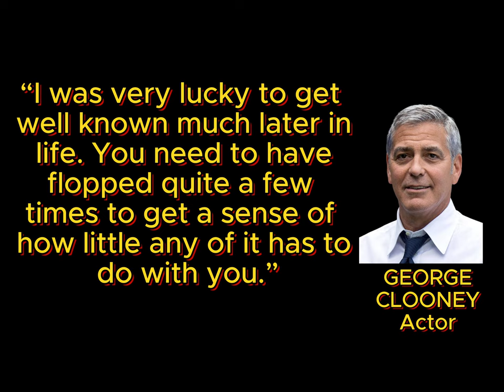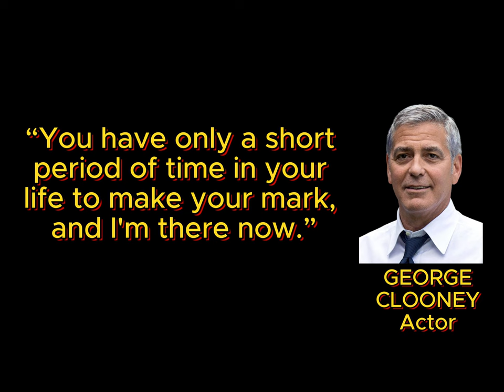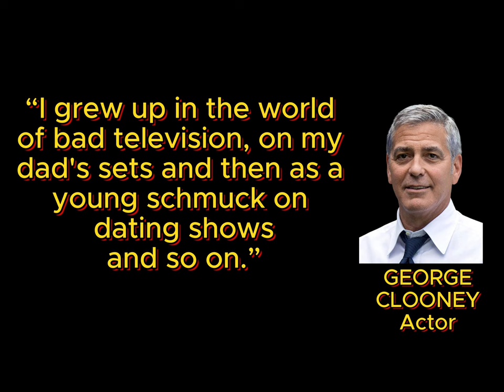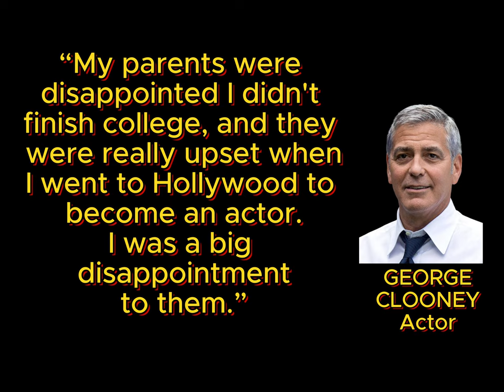George Clooney's Quotes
George Timothy Clooney (born May 6, 1961) is an American actor and filmmaker. He is the recipient of numerous accolades, including a British Academy Film Award, four Golden Globe Awards, and two Academy Awards. Clooney has been honored with the Cecil B. DeMille Award in 2015, the Honorary César in 2017, AFI Life Achievement Award in 2018, and the Kennedy Center Honors in 2022.

Clooney started his career in television, gaining wide recognition in his role as Dr. Doug Ross on the NBC medical drama ER from 1994 to 1999, for which he received two Primetime Emmy Award nominations. He expanded to leading roles in films, with his breakthrough role in From Dusk till Dawn (1996) followed by Batman & Robin (1997), Out of Sight (1998), Three Kings (1999), The Perfect Storm (2000) and O Brother, Where Art Thou? (2000). Greater stardom came from his starring role in Soderbergh's Ocean's film series from 2001 to 2007.

Clooney made his directorial debut with the spy drama Confessions of a Dangerous Mind (2002), and has since directed the historical drama Good Night, and Good Luck (2005), the political drama The Ides of March (2011), the war film The Monuments Men (2014), the science fiction film The Midnight Sky (2020) and the biographical sports drama The Boys in the Boat (2023). Clooney won the Academy Award for Best Supporting Actor for the thriller Syriana (2005), and earned Best Actor nominations for the legal thriller Michael Clayton (2007), and the comedy-dramas Up in the Air (2009) and The Descendants (2011). He received the Academy Award for Best Picture for co-producing the political thriller Argo (2012). He has also starred in Burn After Reading (2008), The American (2010), Gravity (2013), Hail, Caesar! (2016) and Ticket to Paradise (2022).

As of 2023, Clooney is one of four people to have been nominated for Academy Awards in six different categories (a distinction shared with Walt Disney, Alfonso Cuarón and Kenneth Branagh).[7][8] Clooney was included on Time's annual Time 100 list, which identifies the most influential people in the world, every year from 2006 to 2009.[9] He is also noted for his political and economic activism, and has served as one of the United Nations Messengers of Peace since 2008. Clooney is also a member of the Council on Foreign Relations. He is married to human rights lawyer Amal Clooney.